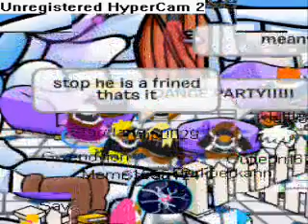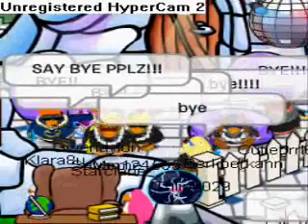Gwendylon Tv Ep.1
In my igloo with friends :)
Names:
Klara8u, Tulip0029, Meme1555, Starclarie, Cutiegrrl67, and me Gwendylon!